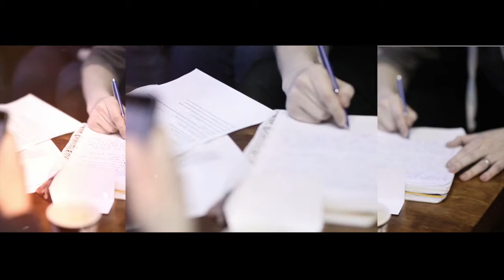Concepts of adult education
Concepts of adult education. OUVM Virtual Mobility course.
Teachers: Elena Trepule, Margarita Tereseviciene, Giovanna Ruberto
Vytautas Magnus University